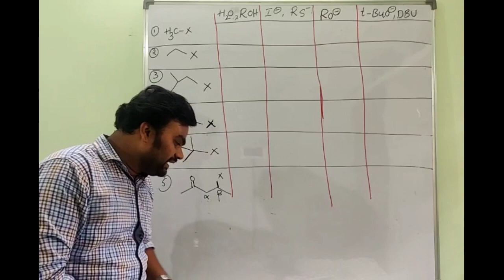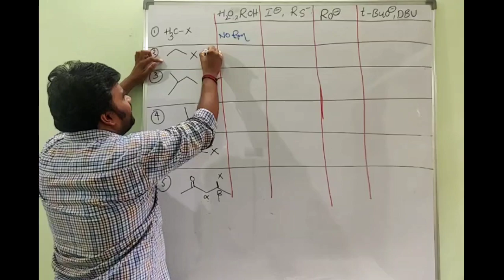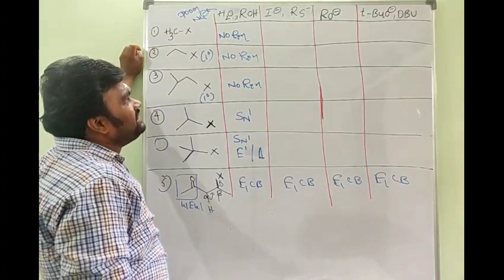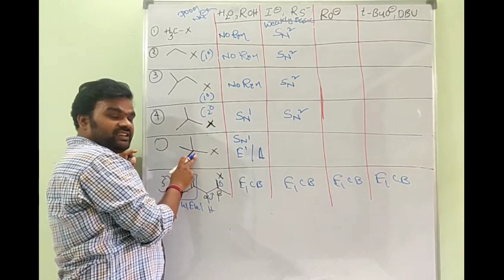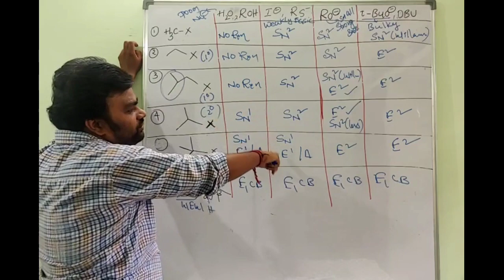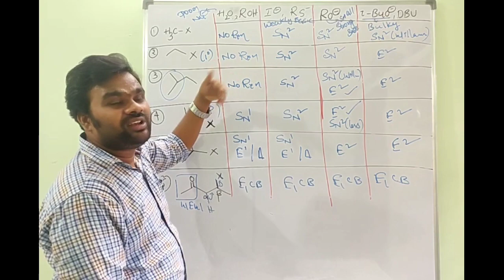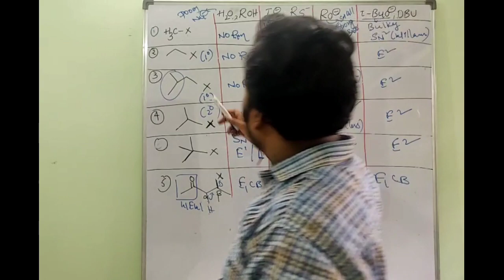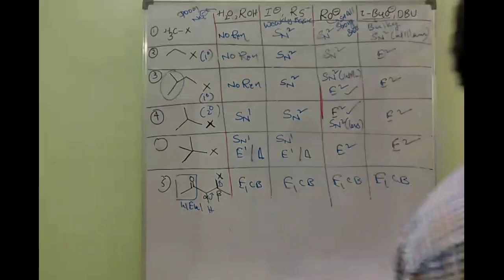SN1, SN2, E1 AND E2 DEFFERENCE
Simple trick to identify the E1 and E2